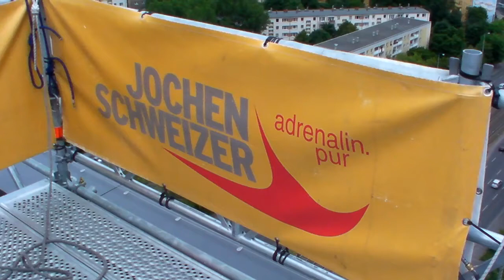Sweta beim Houserunning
Chefin Sweta löste am 20.Juni 2010 ihren Geburtstagsgutschein zum Houserunning in Berlin ein und hat die Mitarbeiter dazu eingeladen, mit ihr einen schönen Tag zu verbringen.